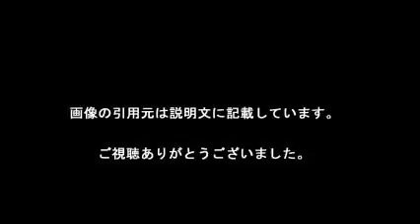近江友里恵アナウンサー 「ブラタモリ」の新相棒に決定！ ＮＨＫ期待の逸材に期待！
「自由な人生を手に入れる教科書」　Amazon電子書籍ランキング1位を獲得!!
お金に困らない本当の自由を手に入れたい人だけ、こちらから無料でダウンロードできます！

この世知がらい世の中、まっとうなビジネス手法を用いて最短距離で成功するノウハウがびっしりと詰まっています。
本当の自由を手に入れたい人、人生を変えたいと思っている人だけ読んでみて下さい。

【引用元画像】
00:00:00.00 → ・「ブラタモリ」で新相棒 近江友里恵アナに秘めたる野望？ ^| 日刊ゲンダイ ...

00:00:13.33 → ・近江 友里恵の経歴。 可愛い女子アナは土佐っ子！

00:00:26.67 → ・【NHK】近江友里恵アナがかわいい！熱愛彼氏はいるのか？ ^| 女性 ...

00:00:40.00 → ・桑子真帆アナ『ブラタモリ』卒業 “後任”近江友里恵アナ「不安や緊張 ...

00:00:53.33 → ・近江友里恵アナのメガネ画像が可愛い！身長やブラタモリ異動理由も ...

00:01:06.67 → ・【ブラタモリ後任女子アナ】近江友里恵の可愛い画像集(お宝もあるよ ...

00:01:20.00 → ・NHK「ブラタモリ」“新相棒”は27歳の近江友里恵アナ ― スポニチ ...

00:01:33.33 → ・近江友里恵 画像 - YouTube

近江友里恵
近江友里恵 画像
近江友里恵 かわいい
近江友里恵 年齢
近江友里恵 身長
近江友里恵 生年月日
近江友里恵 2ch
近江友里恵中山庸介
近江友里恵 nhk